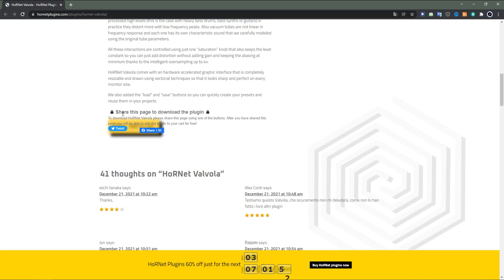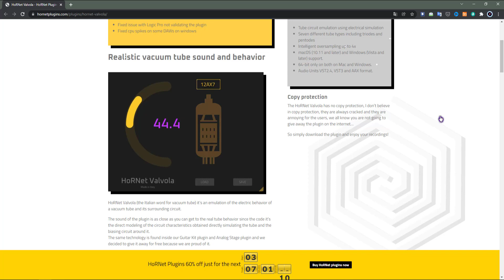⚡Hornet Valvola⚡ ¡GRATUITO!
Un plugin de emulación de valvulas que promete darle calor a tus sonidos, mezclas y master, de parte de los italianos de Hornet totalmente gratuito.